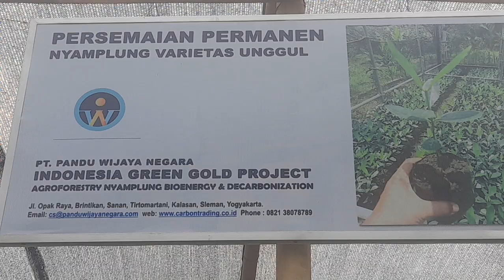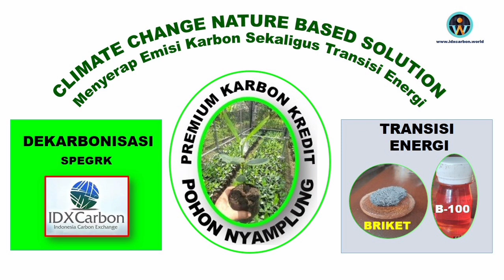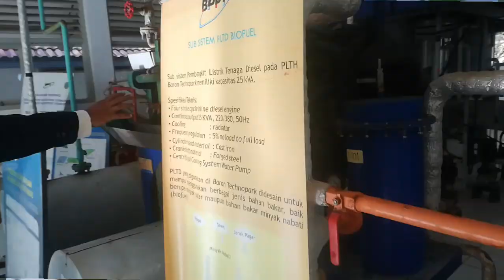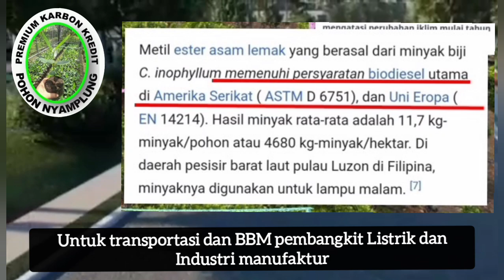Pohon nyamplung Tanaman hutan penghasil bioenergi Serapan karbon dpt diperdagangkan di bursa karbon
PIC:  Edi 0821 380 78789